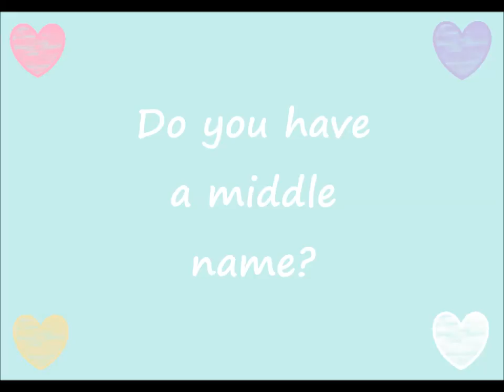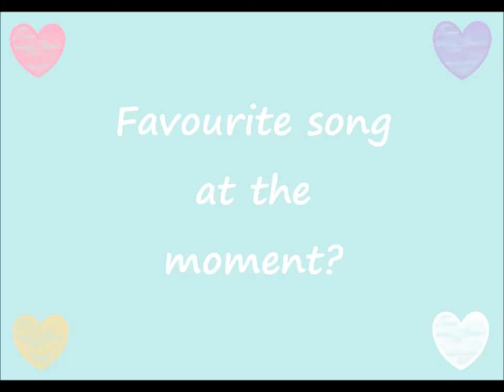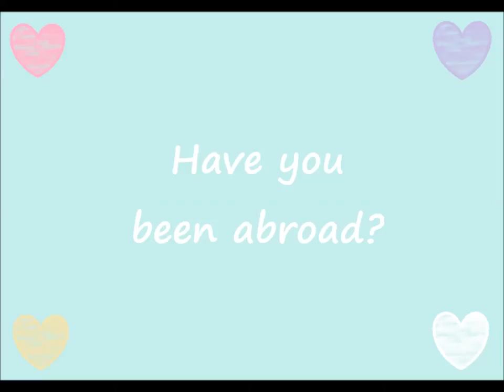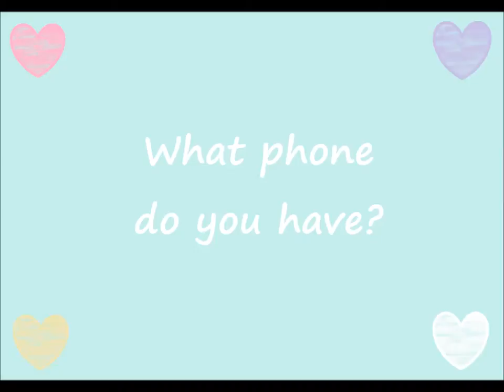About Me Tag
Get to know me a little better! Anythng you want to know? Ask me in the comments.